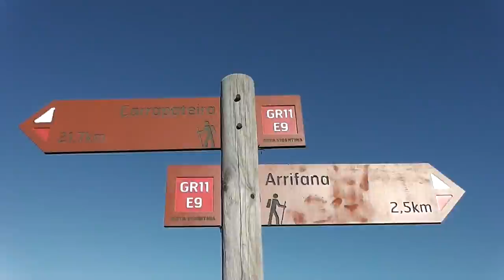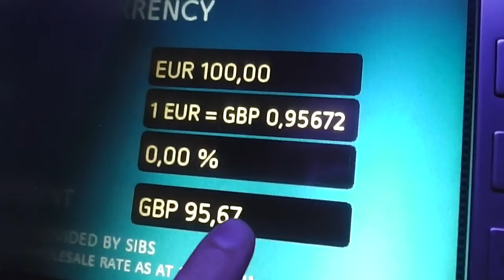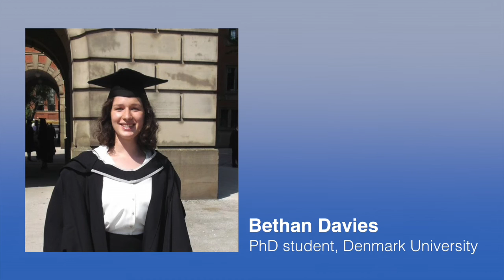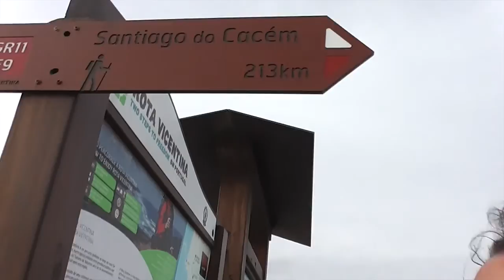Mim & Matt Take a Hike (Along the Portuguese cost) - Nov, 2016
Matthew Wyn Davies, Miriam Davies and Bethan Davies (cameo appearance)